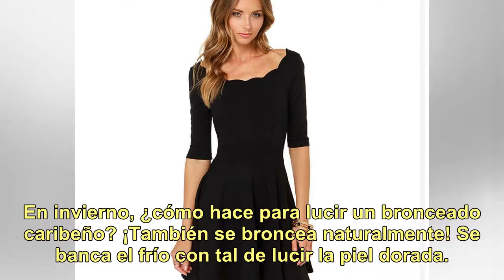Sol Pérez deslumbró a sus fans con sus fotos y videos broncénadose, ¡con una sensual bikini anima...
Sol Pérez deslumbró a sus fans con sus fotos y videos broncénadose, ¡con una sensual bikini animal print!

Ciudad Magazine Virales ¡Curvas peligrosas! Sol jamás apuesta al bronceado artificial. En más de una oportunidad, Sol Pérez (25) aclaró que su bronceado es natural. Nunca apuesta a los métodos artificiales, le gusta pasar muchas horas bajo el sol, incluso a pesar de los peligros que esto conlleva pa...